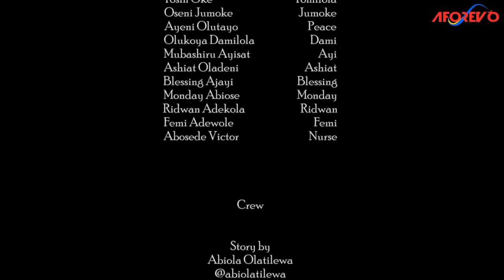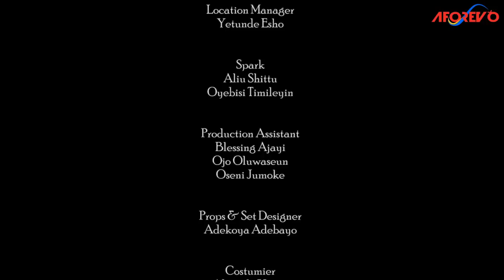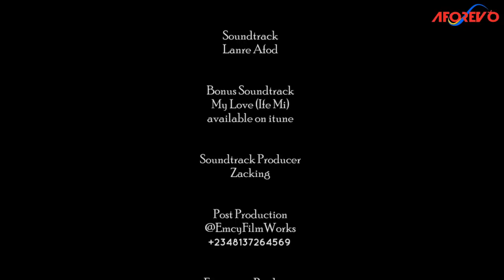ASIKO IPIN - Nigerian Yoruba Movie Starring Saheed Balogun | Damola Olatunji | Tosin Oke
Two couples who just got married have a deep secret between them watch and know the deep secret

Asiko Ipin